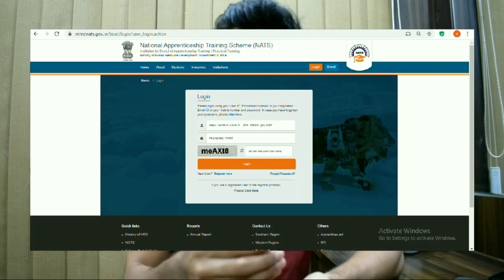CAREER OPTION AFTER ENGINEERING// Engineering ke baad kya kare IN HINDI (PART 02) MBA/JOBS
career option after engineering?
what to do after engineering /confused about career with mtech,MS,mba,jobs in this video we will be explaining about mba and job options,
and will be giving helpful tips regarding jobs,career and how to get experence.

DETAIL ABOUT master of technology, master of science,master of business administration,
engineering student take advantage of this video

whiteboard effect -animiz software